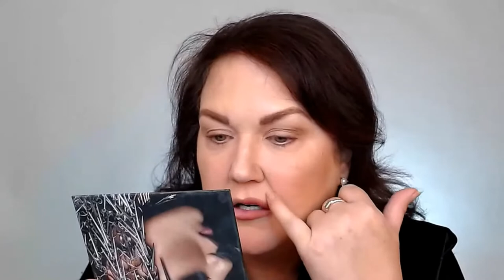Wake Up & Airbrush: Contouring Is Easy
LUMINESS airbrush makeup is easy and flawless. You can get started with our airbrush makeup kit that gives you the beautiful benefits of airbrush makeup: lightweight, flawless, younger-looking skin. There are so many advantages to airbrush makeup that we know you will fall in love with the best airbrush makeup around - LUMINESS airbrush.